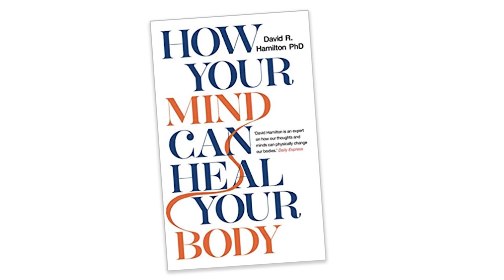David R. Hamilton PhD HEAL Summit interview - with Michelle Pilley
'How Your Mind Can Heal Your Body' author David Hamilton sits down with Hay House UK's managing director Michelle Pilley for a chat about how kindness fuels healing.